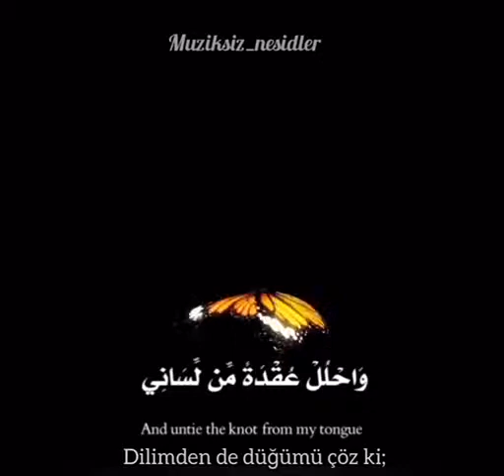Allah'ım genişlik ver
‎muharrem_varli kişisinden video